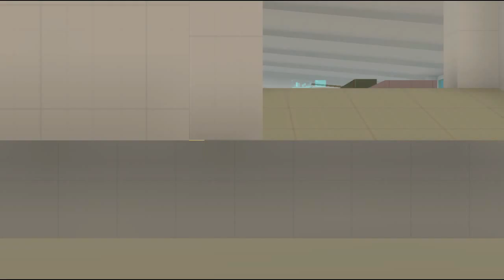Ghost Recon Phantoms - Airport - Recon - Cloak - Custom Match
After a long time I got some kills.